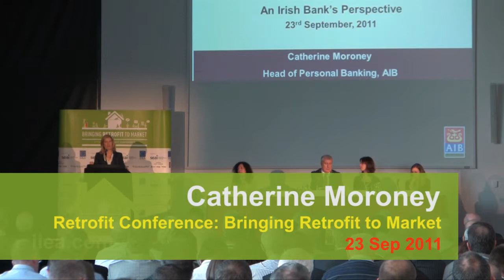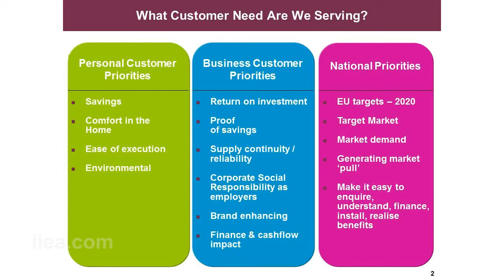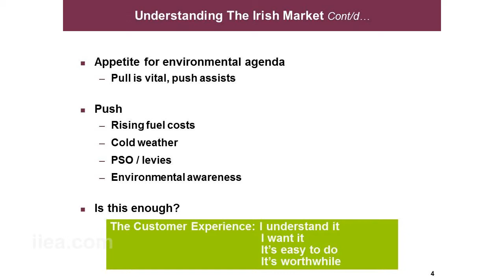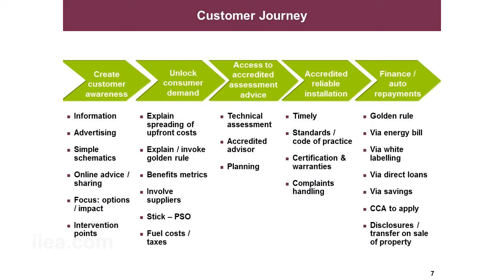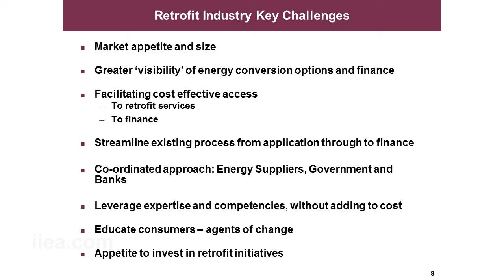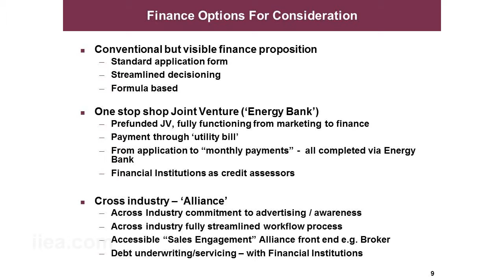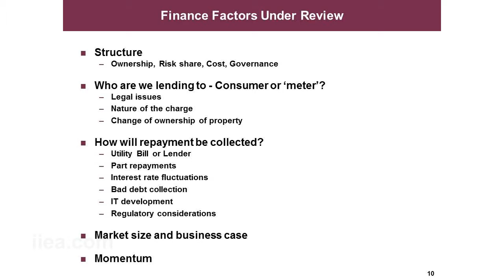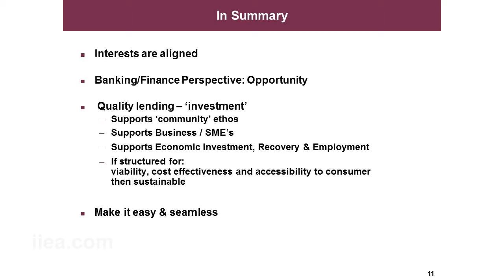Catherine Moroney on Financing retrofit - An Irish Bank's Perspective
Bringing Retrofit to Market Conference, Dublin, Ireland 23 Sep 2011

Speech Title: Financing retrofit - An Irish Bank's Perspective

Catherine Moroney is Head of Propositions, Personal Banking, AIB Bank. Her key responsibilities include developing AIB's overall personal market strategy and market offerings to AIB's personal customers based on a deep understanding of customer needs. Catherine has over 25 years industry experience and has undertaken various roles in both the Retail Banking and Capital Markets Divisions in this time.